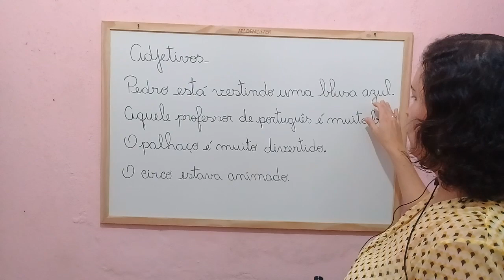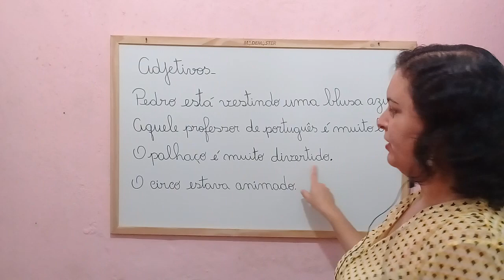Aula + Atividade | O QUE SÃO ADJETIVOS E COMO IDENTIFICÁ - LOS | Assim Eu Aprendo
Nessa aula eu explico de maneira simples, como você identifica os adjetivos em uma frase.
 O que é adjetivo? É a palavra que dá característica ao substantivo.
⚠ ATENÇÃO PARA A PRIMEIRA FRASE!
A FRASE CORRETA É :
👉 PEDRO ESTÁ VESTINDO UMA CAMISA AZUL.

GRATIDÃO POR CURTIREM  A VIDEOAULA👍👍👍👍

 "Nádja Sicleide" "Assim Eu Aprendo" "aulas para ensino fundamental"
"português" "matemática" "maneira simples de ensinar" "método fácil aprender" "1°ano" "2ºano" "3ºano" "4ºano" "5º ano" "o" "que" "é"  "adjetivo" "como" "identificar" "os" "adjetivos "